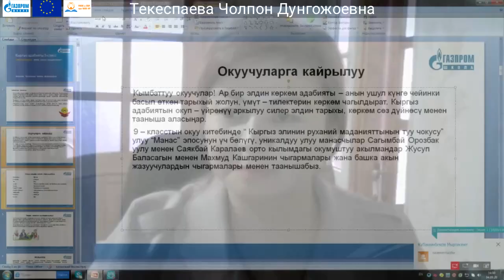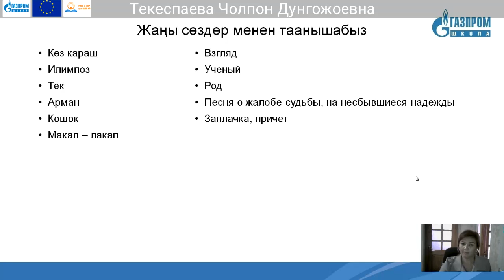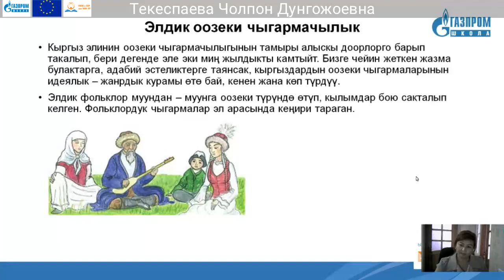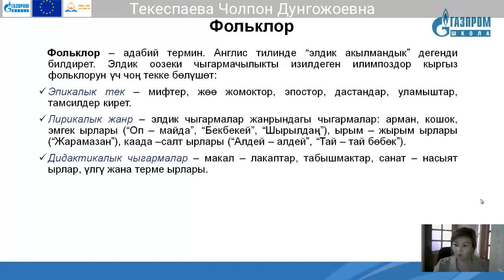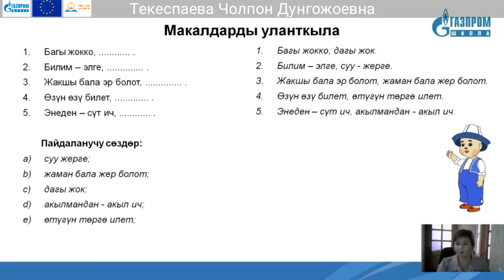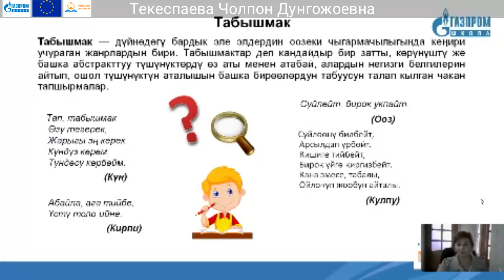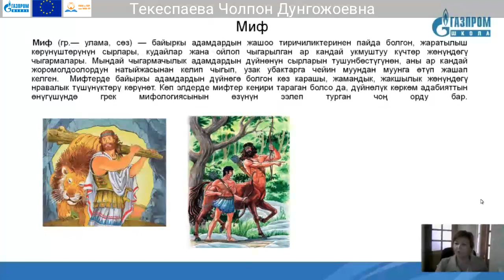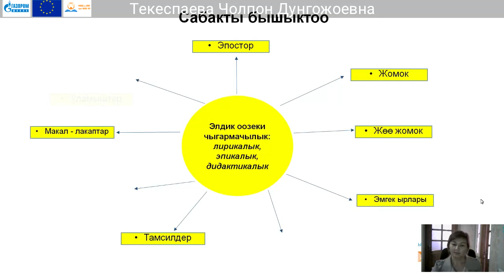8. 9 класс Кыргыз адабияты Текеспаева Чолпон Дунгожоевна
Тема: "Элдик оозеки чыгармачылык"